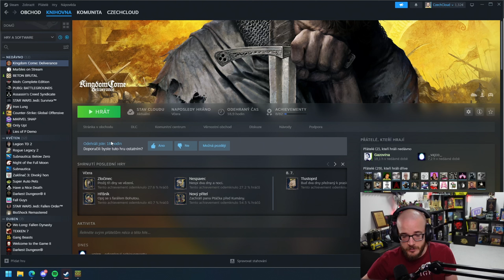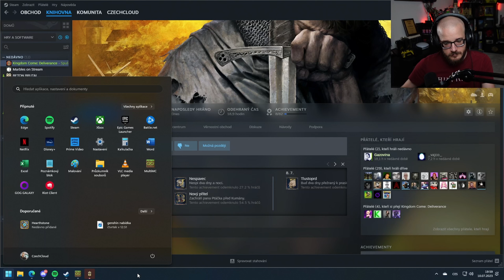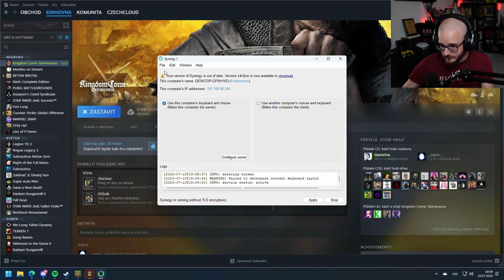Učím se vařit lektvary - Kingdom Come: Deliverance | #9 | 10.7.2023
Právě jste viděli záznam streamu ze hry Kingdom Come: Deliverance.

Chybějící nebo neúplný zvuk u jednotlivých částí videa bývá proto, že může chybět audio stopa ve zdrojovém záznamu z Twitche, dále pak kvůli tomu, že je potřeba utlumit nevhodné části zvuku na počátku nebo kdekoli jinde ve videu a v neposlední řadě může být potřeba část audio stopy kompletně odstranit kvůli autorským právům (copyright claim).